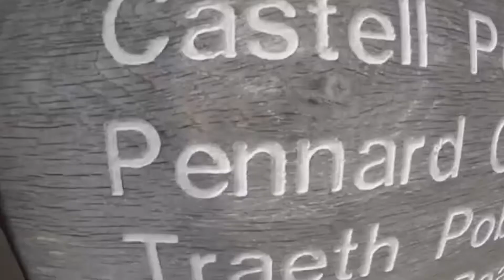Gŵyl Gerdded Gŵyr 2018